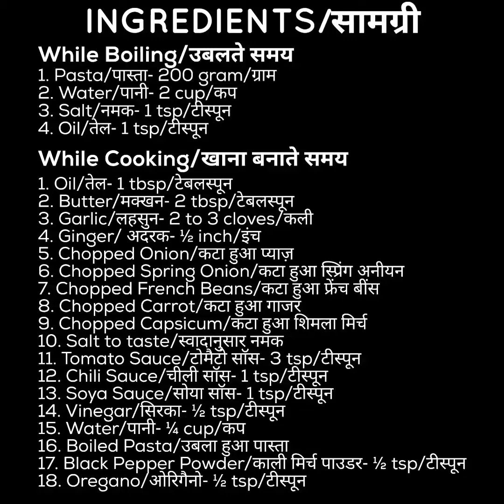Masala Pasta recipe | Easy and delicious pasta recipe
Today I made this easy and delicious masala pasta recipe.